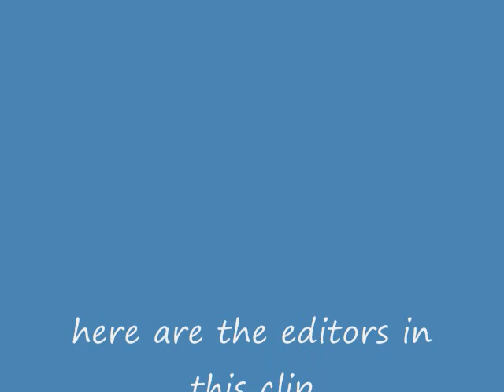freinds of themselfs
it happened